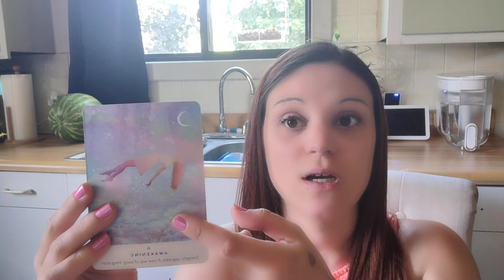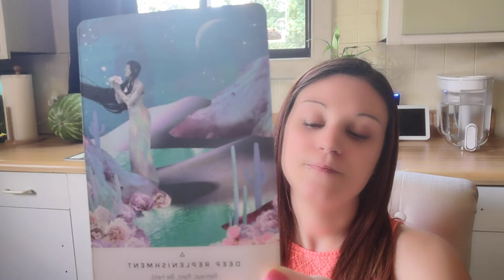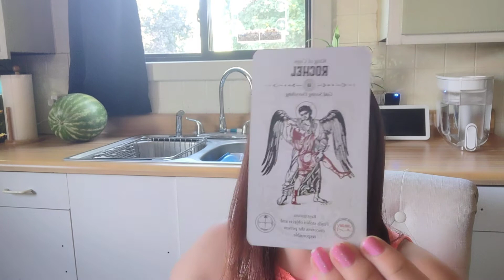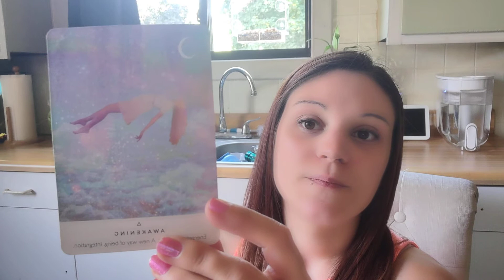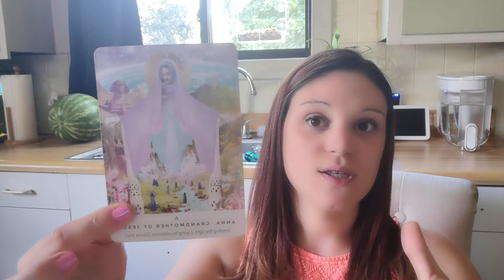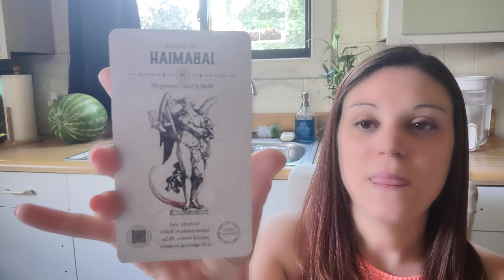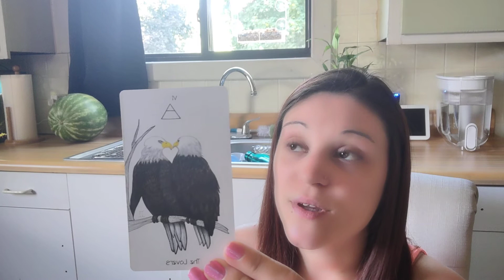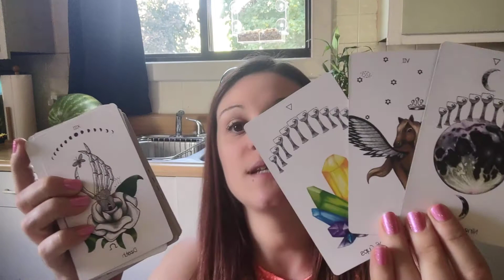♊Gemini👬🏻 *This Awakening is a part of your Powerful Divine plan*